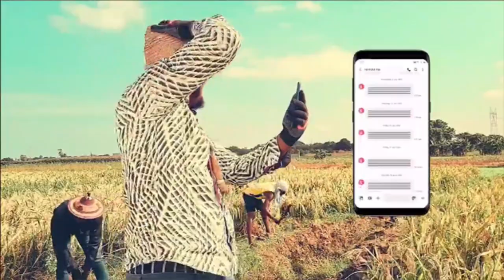EWIASE MU NSEM 8-11-21